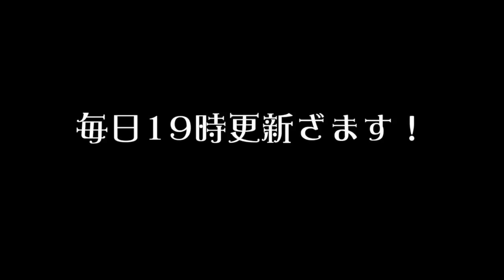たかまつななボイパに挑戦！？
【第12回たかまつなな単独ライブ「検閲上等」】

年に1度、たかまつななの本性が現れる。
忖度なしのネタ&ガチ対談。
全ネタ、取材に基づいた社会風刺をお届けします。
ネタ終了後には、豪華ゲストとシンポジウムを開催します。

【公演概要】
　2020年
　2月14日(金) 19:30 池上彰 【完売】
　2月15日(土) 11:30 立川志の輔【残りわずか】
　　　　　　　 19:00 田村淳 【残りわずか】
　2月16日(日) 13:00 ふかわりょう
　　　　　　 　16:00 せやろがいおじさん

【たかまつなな×白ふくろう舎お嬢様スタンプ】
・LINEスタンプのお買い求めは、こちらでございます。

★内容★
シンガーInhyeok Yeo（よういんひょく）先生の
チャンネルでやっているアカペラー多重録音を
どうやって撮っているのか聞いてみました！

・お嬢様校あるある（フェリス女学院出身お嬢様芸人のテレビ未公開ネタ）